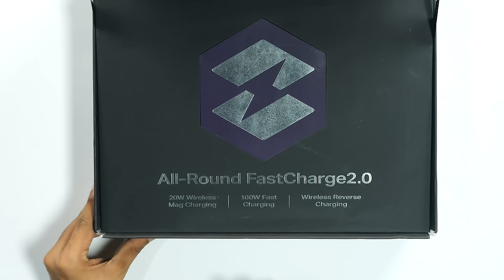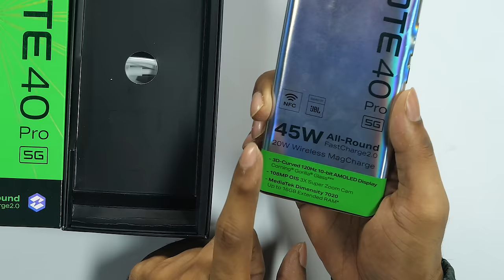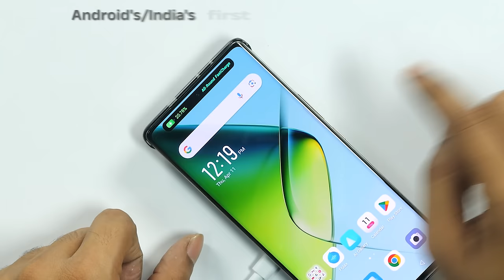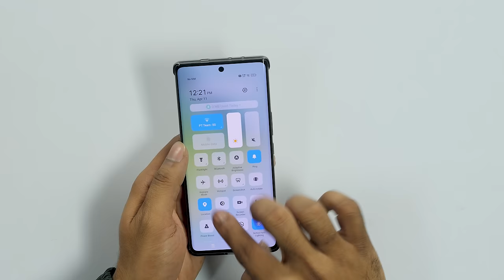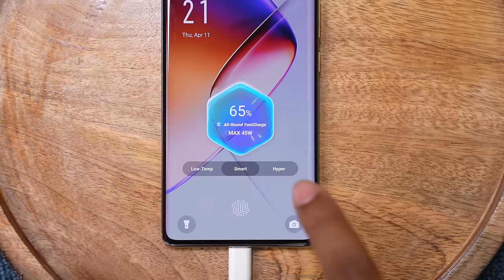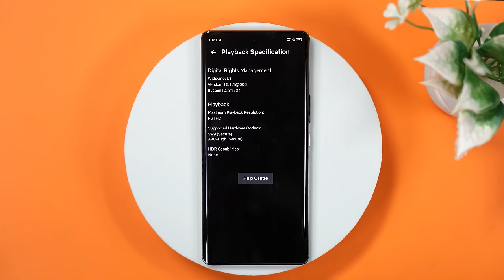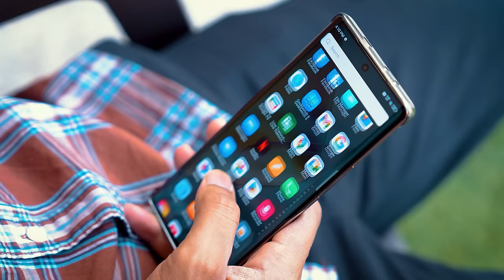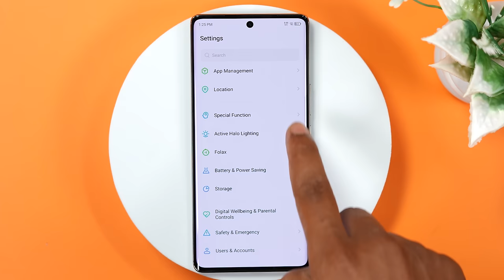Infinix Note 40 Pro 5G Unboxing | Android's first magnetic wireless charging solution in India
Infinix Note 40 Pro Series Buy Link

Infinix Note 40 Pro plus 5G : Coming Soon